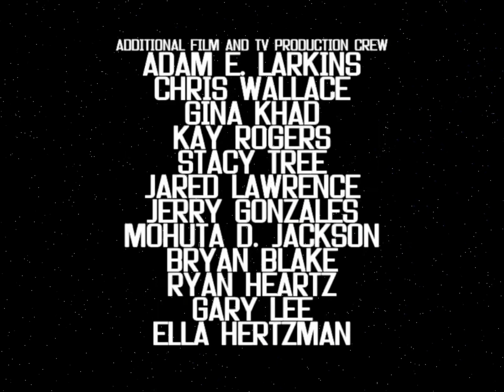The Clyde Gets Grounded Show: End Credits V2 (Cartoon Cartoon Fridays Reborn Version)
From The Season 1 Of New Episodes Of The Clyde Gets Grounded Show On Cartoon Cartoon Fridays & Yes The Hanna Barbera Logo Was Replaced By Cartoon Network Studios Logo For:
@Mandy Norval 89's GoAnimate Network 2012